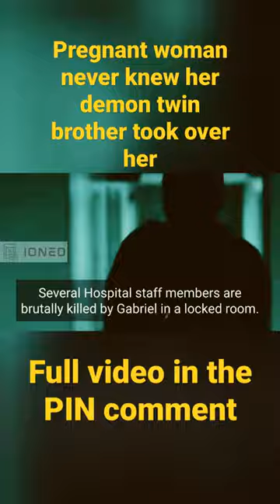Pregnant Woman Never Knew Her Demon Twin Brother Took Over Her